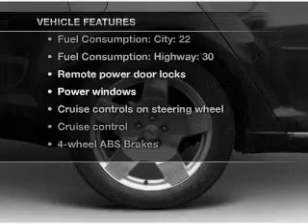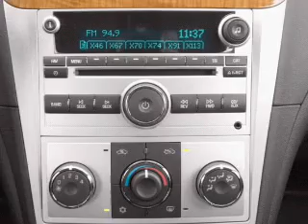2008 Chevrolet Malibu - Chicago IL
Year: 2008
Make: Chevrolet
Model: Malibu
Trim: LS
Engine: 2.4 liter inline 4 cylinder 16 valve
Transmission: 4-Speed Automatic
Color: Silverstone Metallic
Mileage: 38933
Address:
6603 S Western Ave